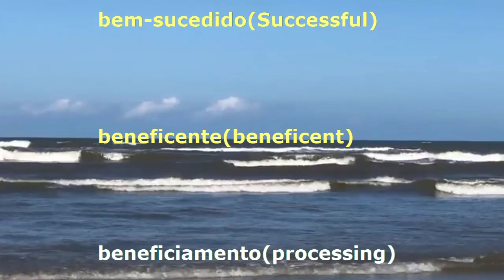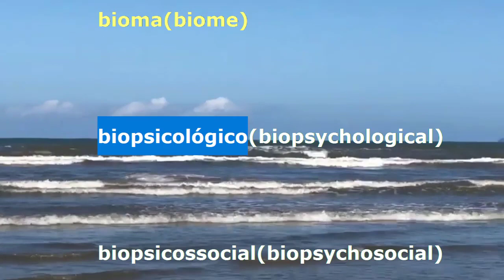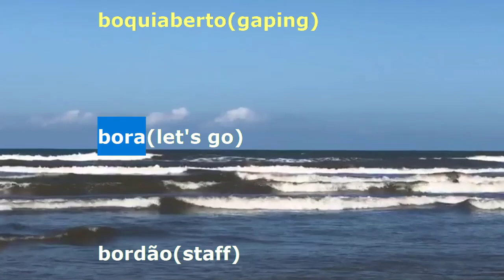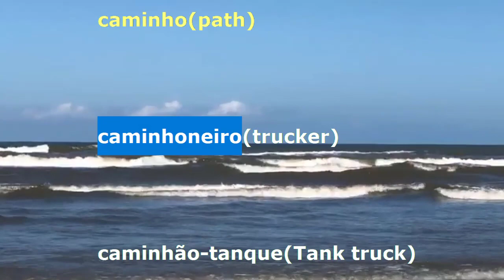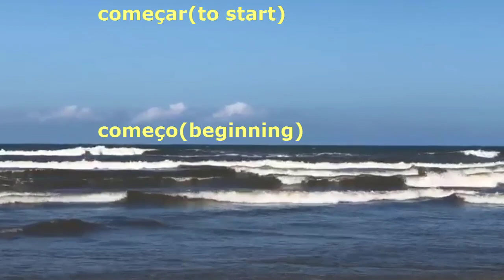How to Speak Portuguese Without a Secret - 12 Thousand Words in Portuguese - 2 | Criando Maravilhas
Fale como um nativo da língua inglesa com este excelente e-book. Preparado por profissionais de linguística para que seu aprendizado seja rápido, fácil e prático.
COMPRAR: WhatsApp e Pix: 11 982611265
Envie seu E-mail no WhatsApp - Confirmando o pagamento você receberá o E-book no E-mail. Canal de Orações: Pastor Maqven
AJUDE O CANAL, FAÇA UM PIX DE QUALQUER VALOR PARA: 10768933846
ESSAS AÇÕES AJUDAM O CANAL A CRESCER E TRAZER O MELHOR A VOCÊS. Inglês Fácil – 20.938 Palavras do Inglês Americano com Tradução e Pronúncia Fonética do Brasil

COMPAR You will learn to speak Portuguese in this video, because here is How to Speak Portuguese Without a Secret - 12 Thousand Words in Portuguese. Enjoy and increase your vocabulary, because with a large vocabulary you speak in any language.  Let's move on. This is the second video in the 12,000-word series in Portuguese. Each video has 1000 words.

how speak Portuguese
speak Portuguese
learn Brazilian language
to learn Portuguese
I want to speak in Portuguese
studying Portuguese
speak like native in portuguese
Portuguese course
portuguese at home
speak portuguese easy
portuguese easy
where to learn portuguese
travel to Brazil
get to know Brazil
Brazilian language
pronounce words from Brazil
sound of the Portuguese words Visite e Vejas todas as promoções.